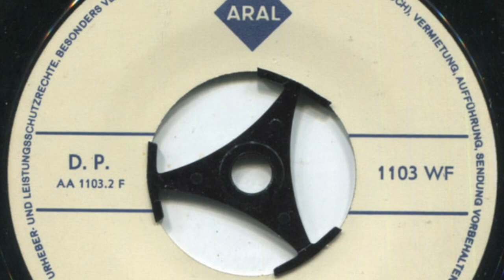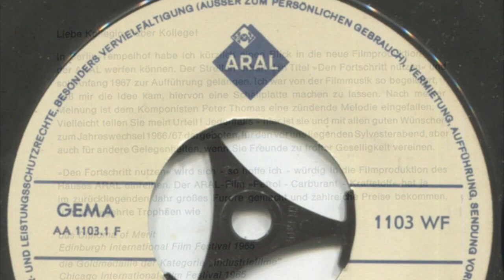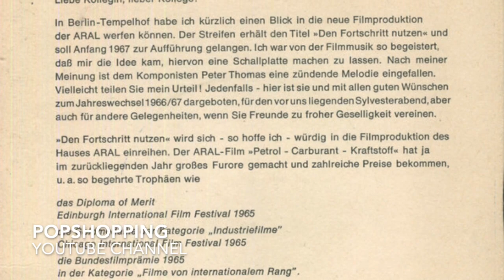Peter Thomas - Den Fortschritt Nutzen - Aral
Aral - Musik aus den Aral-Filmen
„Den Fortschritt nutzen“
„Petrol-Carburant-Kraftstoff“

Peter Thomas Studio Orchester

Seite 1:
Den Fortschritt Nutzen (Peter Thomas)

Paul Barabin’s New Orleans Stompers

Seite 2:
Gettysburg March (Volkslied)

Released on Aral Schallplatten 1103 WF

Musik aus den Aral Filmen "Den Fortschritt Nutzen" und "Petrol-Carburant-Kraftstoff"

1966